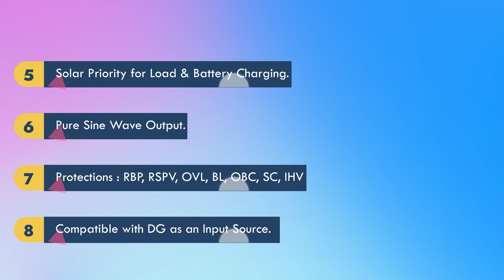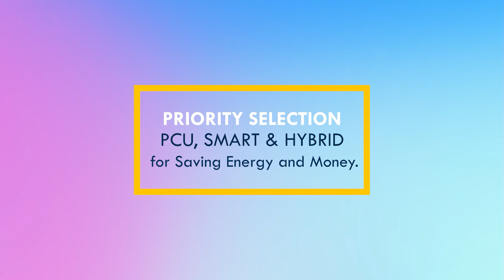UTL Heliac 3000 Vs Luminous NXG 1850 Solar Inverter | कौन सा इन्वर्टर खरीदें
UTL Heliac 3000

Heliac Solar Inverter 3000 – 70A/24V is a solar hybrid inverter which utilizes both the Solar Power and Grid Power to charge the batteries with giving priority to solar power. Solar power is of the first priority while charging. This means that when Solar power is available, the batteries will be charged with it only, irrespective of whether Grid power is available or not. It is designed to give you the maximum advantages from the Sun and thereby reduces your Electricity costs.

 Luminous NXG 1850

Capacity (VA): 1500VA Operating Voltage 90V-290V
 Max supported panel power: 24V upto 1500 Wp
 Charge Controller Rating - 50 Amp Supports double battery
 24 Month Warranty
 BIS certified as per IS/IEC standards which is mandatory for all solar inverters
3 User Settable Saving Modes: Solar Mode, Solar+Grid Mode and Grid+Solar Mode
 View daily solar generation data in all new LCD display screen Power savings of 1.5 - 3 units per day* with the help of Intelligent Solar Optimization Technique (iSOT).
Max Capacity Utilization: Connect Solar Panels equivalent to Solar Inverter’s VA ratings.
 Powerful charging even at low voltage (90V) making it ideal for areas having low voltage issues.
 Pure Sine wave output for safety of your sensitive appliances and noiseless operations. Safe for your family and appliances: Short-circuit protection, Over temperature protection, Overload protection, No load shutdown.